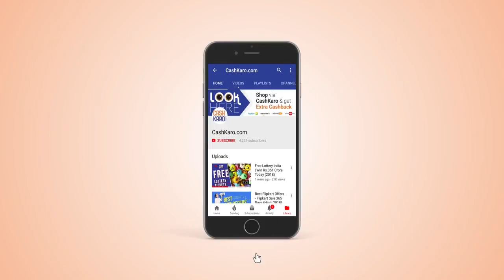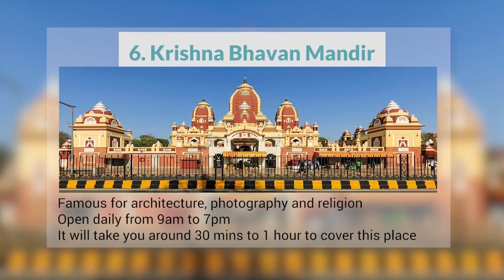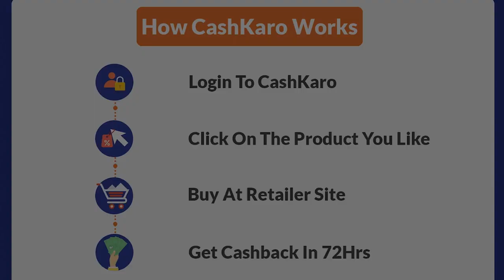Top 10 Best Places to Visit in Kasauli (2021)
If you’re planning to visit Kasauli and thinking about the best places to visit in Kasauli, then this video is for you. Kasauli is one amazing place to be, it is located in Solan district in the Indian state of Himachal Pradesh. The cantonment was established by the British Raj in 1842 as a Colonial hill station.

Redeem it in your bank account when you have a total of ₹250 confirmed cashback.

Book your tickets via CashKaro and get amazing deals on flight and hotel bookings. This way one can save a lot. To earn EXTRA Cashback/Rewards on all your purchases download the CashKaro App now

You can shop via CashKaro app (link has been mentioned above). Shopping through CashKaro is the next big thing because you can save a lot on products that you will purchase from different retailers such as Amazon, Flipkart, Myntra, Paytm and many more.

Kasauli is located at a distance of 77 km from Shimla, 65 km from Chandigarh and 94 km from Ambala Cantt (Haryana). There are many places in Kasauli where you can visit such as: -
1. Christ Church
2. Kasauli Brewery
3. Sunset Point
4. Mall Road
5. Monkey Point
6. Krishna Bhavan Mandir
7. Gurkha Fort
8. Barog

Ambala Cantt is the nearest railway station to Kasauli, it is an important Railway Junction of North India and lies at a height of 1,927 meters (6,322 ft). The town is a health resort, having an elevation of 1,900 meters above sea level.

Among the best places in Kasauli, there are many places. This place is home to gabled colonial-era houses, orchards, and green-roofed Christ Church, dating from the mid-19th century. At the southern edge of town, Monkey Point overlooks forests of horse chestnut and Himalayan oak. A small temple also sits atop the hill. Nearby, the Gilbert Nature Trail winds through lush green countryside rich in birdlife.